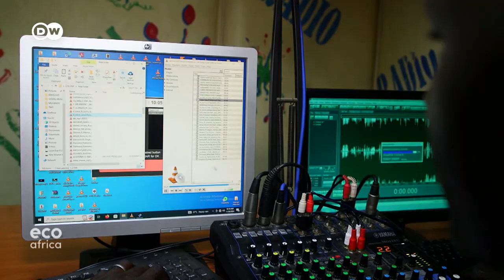Nganyi Rainmakers - Kenya's indigenous weather forecasters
Africa has the world's least developed weather observation network, according to the World Economic Forum. Inaccurate forecasts can impact farming. But by observing nature, a rural community in western Kenya can make precise weather predictions